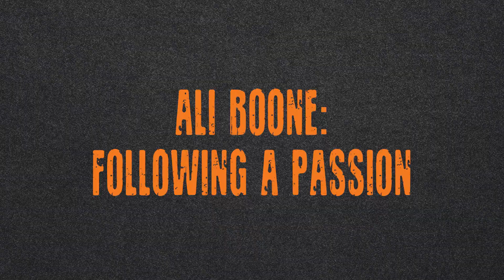Ali Boone: Following A Passion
The QJO Initiative is joined by Author, Real Estate Investor, Coach and Entrepreneur Ali Boone. In this clip Ali talks to us about how she left her job in Aerospace Engineering to follow her passion and what she learned about herself along the way.